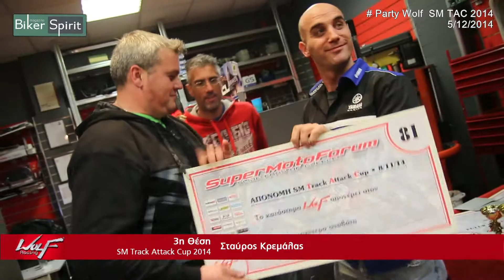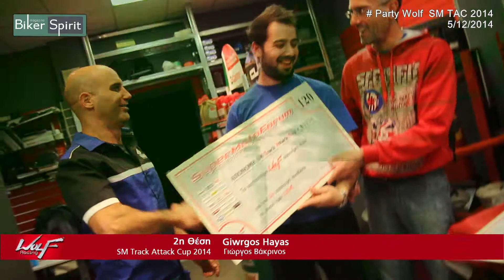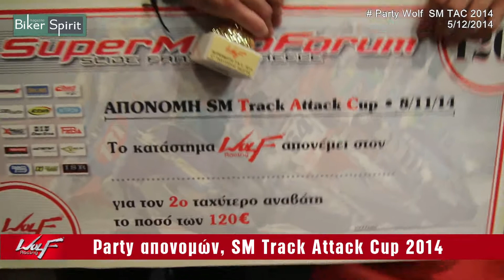Party απονομών, SM Track Attack Cup 2014 από τη